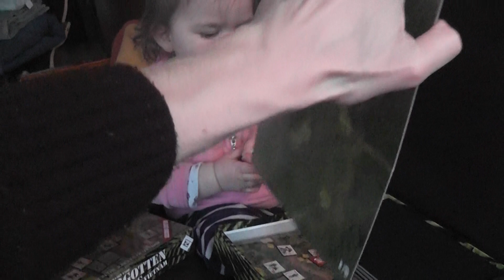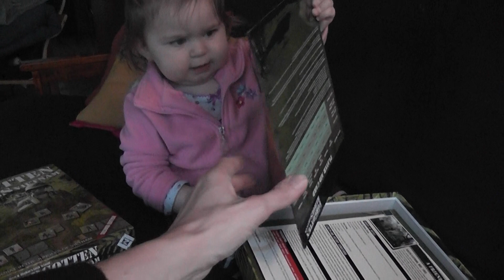Amelia Unboxes Forgotten Heroes Vietnam (2nd ed.)